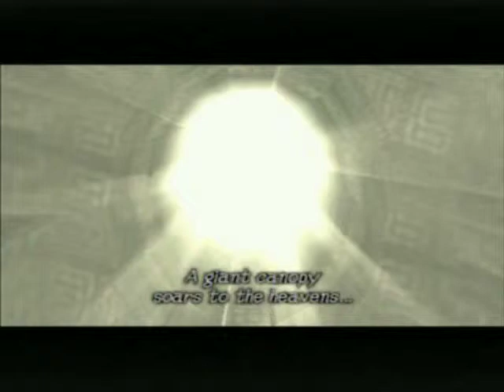ServbotSteve Plays Shadow of the Colossus (part 2) 1/2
What starts as an ordinary hunt for the 3rd Colossi soon becomes a drinking game for every minute I'm lost. Insanity set in pretty soon.